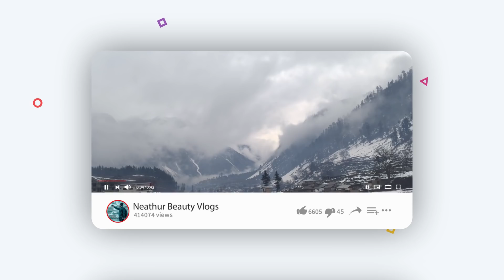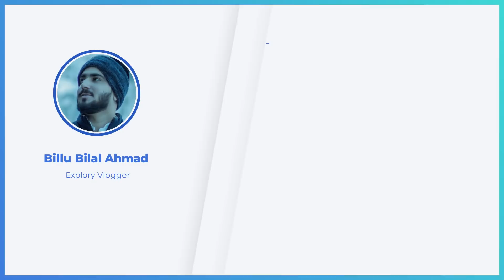Kalam The Land Of Clouds Day 3 My Travel Story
This Is Bilal Ahmad as known as (billu) Form The City of Flowers (Peshawar)  Pakistan.

I am a tourist I love to explore the world and especially Pakistan i am on a mission of exploring Pakistan's most beautiful places and showing it to the world so I want to ask you all Pakistanis to join my mission to support me by liking and sharing my premium content.

MB01SDKCEAXLEE5
MB01HRLSVBEEZ7A
MB01NGCVGX8MTLI
MB01QHIAKYOR4ZQ